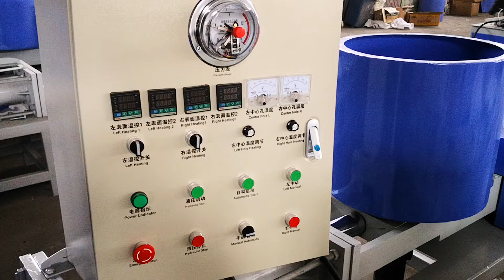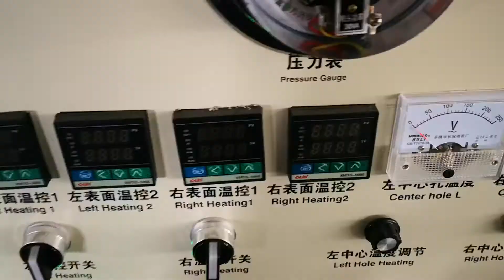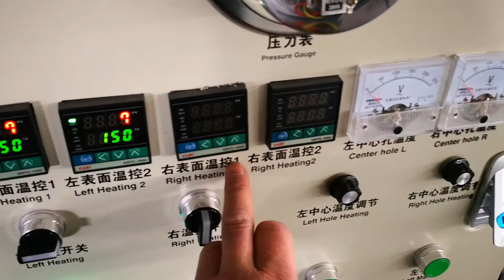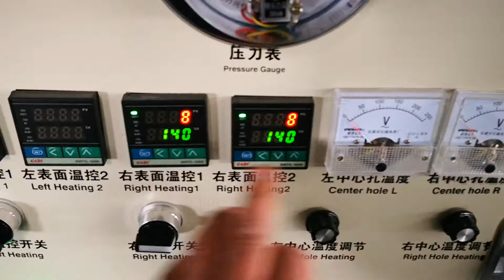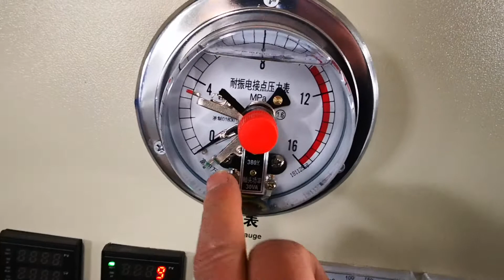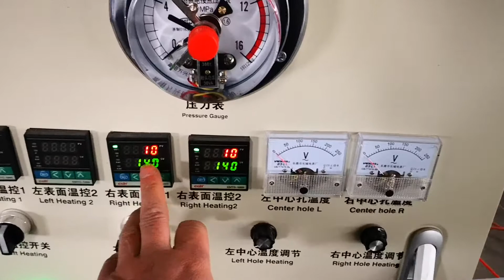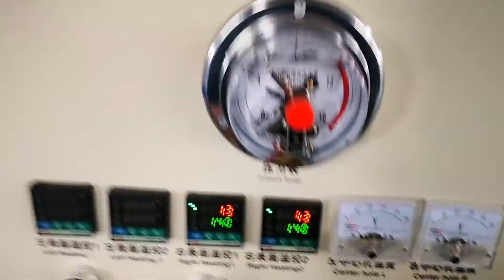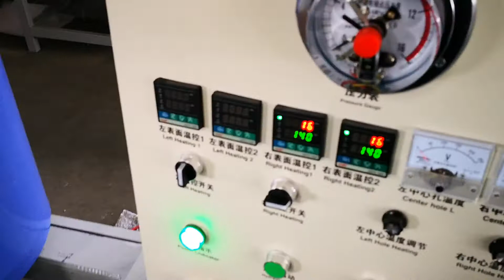New debug video from zzchryso machinery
New debug video for wood block machine from zzchryso machinery.